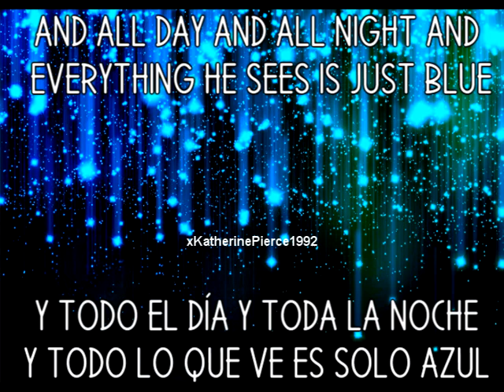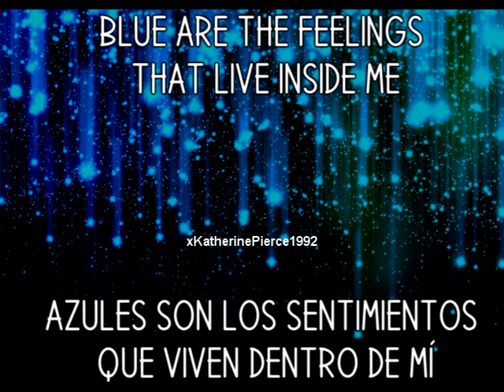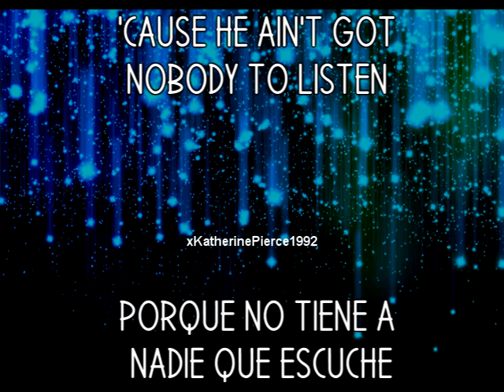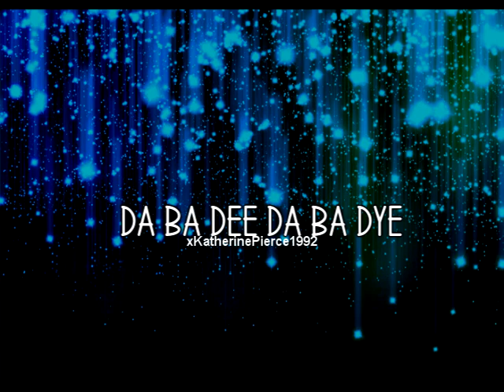Eiffel 65 - Blue (Da Ba Dee) - Subtitulos Español Inglés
[Intro]
And all day and all night and everything he sees is just blue
Blue his house with a blue little window and a blue Corvette
'Cause he ain't got nobody to listen (To listen, to listen)

[Chorus]
I'm Blue – da ba dee da ba dye, da ba dee da ba dye
Da ba dee da ba dye, da ba dee da ba dye
Da ba dee da ba dye

[Verse]
Blue like my Corvette, it's in and outside

[Bridge]
And hisself and everybody around
'Cause he ain't got nobody to listen (To listen)